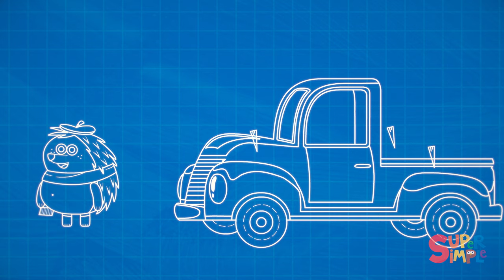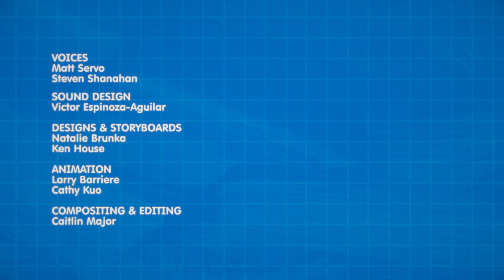A Truck Gets A New Set Of Wheels At Mr. Monkey's Garage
Professor Porcupine has an unusual problem! He dramatically describes his truck troubles to Mr. Monkey in song and dance, and Mr. Monkey sees exactly what's causing the problem.